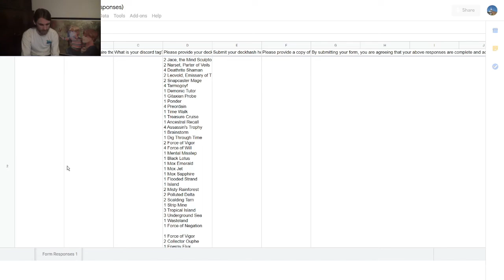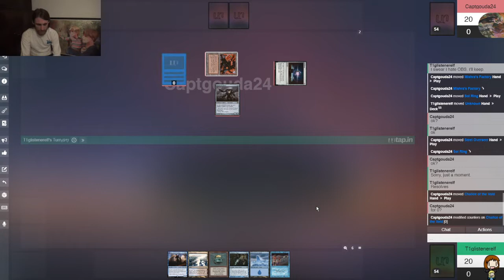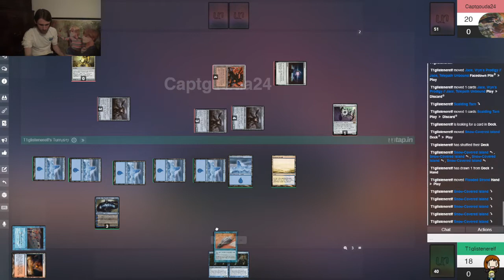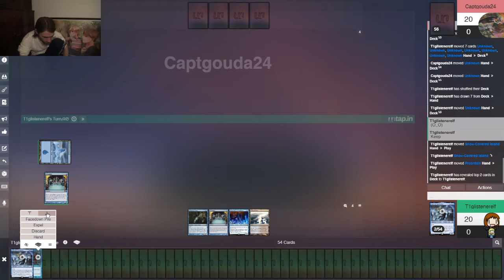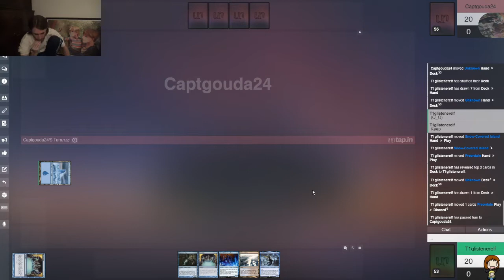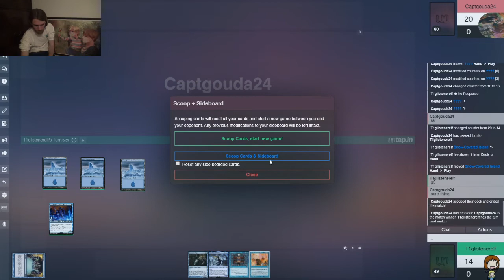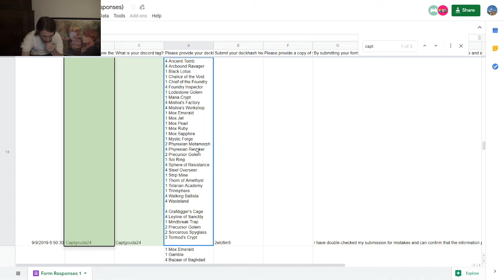Vintage MtG — Mono Blue Taking Turns vs. Ravager Shops — Rematch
First round of top 8, the quarterfinals, and I go up against the first seed. Moreover, since this is a tournament where the higher seed goes first, and that deck is Shops, then most games will start with me need Force of Will or losing to a hate piece.

For convenience's sake, text form time!
Artifacts (12)
1 Black Lotus
1 Mox Emerald
1 Mox Jet
1 Mox Pearl
1 Mox Ruby
1 Mox Sapphire
4 Sapphire Medallion
1 Sensei's Divining Top
1 Sol Ring
Creatures (8)
1 Baral, Chief of Compliance
2 God-Eternal Kefnet
2 Jace, Vryn's Prodigy
3 Snapcaster Mage
Instants (6)
1 Ancestral Recall
1 Brainstorm
4 Force of Will
Planeswalker (1)
1 Jace, the Mind Sculptor
Sorceries (18)
4 Capture of Jingzhou
1 Ponder
4 Preordain
4 Temporal Manipulation
1 Time Walk
4 Time Warp
Lands (15)
8 Snow-Covered Island
2 Flooded Strand
1 Misty Rainforest
2 Polluted Delta
1 Scalding Tarn
1 Strip Mine
Sideboard (15)
1 City in a Bottle
1 Damping Sphere
4 Energy Flux
1 Flusterstorm
4 Hurkyl's Recall
4 Grafdigger's Cage

I'll have CaptGouda24's decklist shortly.